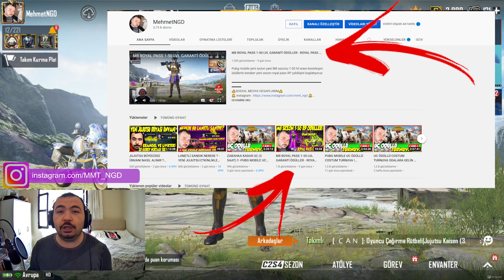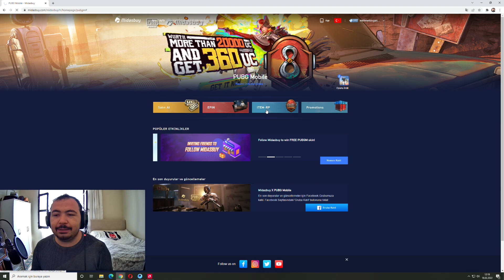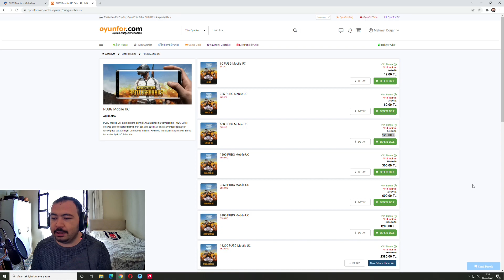ROYAL PASS + 50 UC SADECE 35 TL ? - PUBG MOBİLE YENİ SEZON RP AÇILIMI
Pubg Mobile yeni rp sezonu başladı bugün sizlerle yeni sezonun rp açılışı yaptık %50 indirimli resmi sitesinden ucuza rp nasıl alırım diyorsanız videoyu izleyin iyi seyirler

🔔Hoşunuza Gideceğine emin olduğum videolarım🔔

❓ KİMSİN SEN ❓
Merhaba ben Mehmet 30 yaşındayım , Ortalama 18 Yıldır Topladığım oyun bilgilerimle  eğlenceli Macera Dolu içerikler üretmek için burda sizlerleyim Kardeşlerim.  Kanalımızda Pubg Mobile - PUBG PC , Call Of Duty ... Benzeri Güncel ve herkesin izlemekten Zevk aldığı  oyun videoları , Yeni oyunlar hakkında incelemeler Nasıl oynanır taktikler hakkında videolar Oyun dünyasındaki tüm gelişmeleri oynarak görebileceğimiz eğlenceli bir kanal hazırlamaya çalışıyorum Zamanımın uzun bir süresini sizlere video çekmek için harcıyorum sizin destekleriniz benim için çok önemli abone olursanız sizlerle beraber daha güzel hedeflere ulaşacağımıza inanıyorum